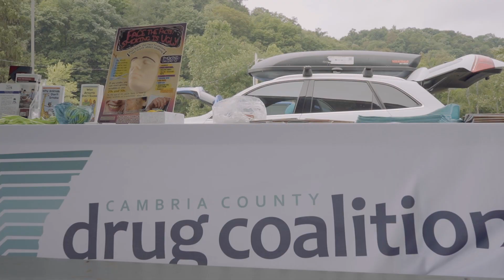First Waves Cambria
First Waves Cambria is dedicated to inspiring youth throughout the Alleghenies Region of Pennsylvania to make positive health and life choices.  The project is a collaborative initiative with the Watersmith Guild, Cambria County Drug Coalition and Somerset County Drug-Free Communities. Through these partnerships, youth undergo a variety of workshops and programming including river surfing, the art of filmmaking, and exercises to cope with anxiety and avoid alcohol and substances.